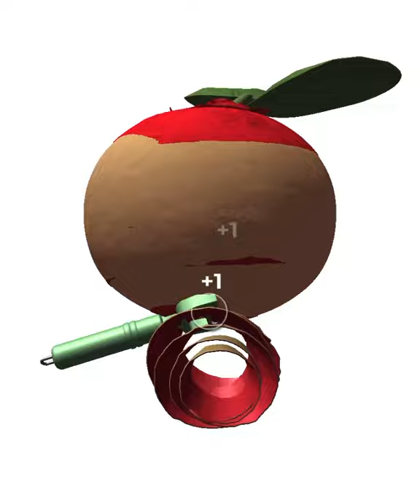I Peel Good | Satisfying and Relaxing ASMR Video